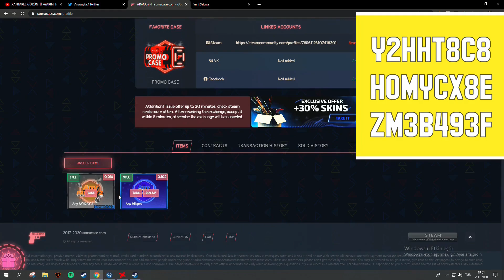YAŞANMIŞ SIKINTILAR | PİNG SORUNLARI | w/ woxic, hardstyle, taylan yıldız - CSGO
ARKADAŞLAR SABAH ATTIM VİDEODA HATA OLMUŞ SABAHIN 7'sinde yaptığım için farkedemedim.